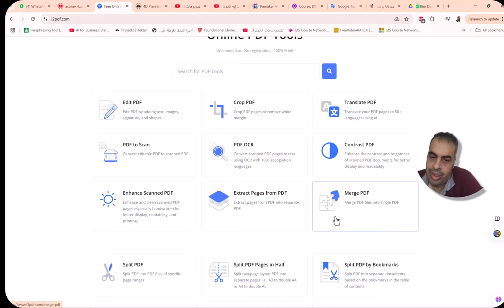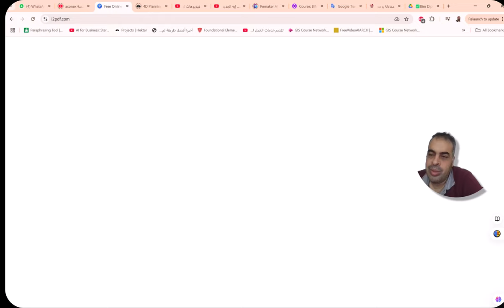i2pdf كل ادوات التعامل مع pdf اونلاين رائع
Logo
Tools
Help
SVG
Online PDF Tools
Unlimited Use . No registration . 100% Free!
 S, DCM)
PDF to Images
Convert PDF pages to images (JPG, PNG, TIFF, BMP, WEBP, GIF, DICOM, PS, EPS)
Remove Pages from PDF
Delete pages from PDF permanently
Rotate PDF
Rotate and flip PDF pages ±90°, ±180°
Organize PDF
Organize, reorder, rotate, and delete PDF pages
Redact PDF
Black out sensitive text and images in PDF
Sign PDF
Add electronic signature to your PDF
Watermark PDF
Add watermark image or text to PDF
Deskew PDF
Deskew and straighten scanned PDF pages automatically
Extract Tables from PDF
Extract Tables from PDF then save as CSV, HTML, JSON, XML, and Docx.
Color PDF
Convert the colors of PDF text and images into tones of a color
Unlock PDF
Remove password and restrictions from PDF
Protect PDF
Secure PDF and set permissions for copying, printing, and modification
Edit PDF Metadata
Edit PDF Metadata such as author, title, subject, and keywords
Annotate PDF
Annotate PDF by adding text, sticky notes, drawings, highlights and more
Flatten PDF
Flatten PDF forms to read only
Convert GIF image to PDF
PDF to GIF
Convert PDF pages to GIF images
WEBP to PDF
Convert WEBP image to PDF
PDF to WEBP
Convert PDF pages to WEBP images
BMP to PDF
Convert BMP image to PDF
PDF to BMP
Convert PDF pages to BMP images
PS to PDF
Convert PS image to PDF
PDF to PS
Convert PDF pages to PS images
EPS to PDF
Convert EPS image to PDF
PDF to EPS
Convert PDF pages to EPS images
DICOM to PDF
Convert DICOM images to PDF file
PDF to DICOM
Convert PDF pages to DICOM images
AZW3 to PDF
Convert AZW3 to PDF
MOBI to PDF
Convert MOBI to PDF
DJVU to PDF
Convert DJVU to PDF
Convert to PDF
Convert any image or document to PDF quickly
Free AI Writing Tools
Essay Writer
Automatic essay generation using AI
New
Text Paraphraser
Automatic text rephrasing and rewording using AI
New
Text Summarizer
Automatic text summarization using AI
New
Email Generator
Automatic email writer using AI
New
Video Script Generator
Automatic video script generator using AI
New
AI Business Name Generator
Automatic business name generator using AI
New
Free AI Image Tools
AI Image Generator
Convert your words into beautiful images using AI
New
Restore Image
Restore faded, blurry, scratched, and low quality photos using AI
New
Remove Object from Image
Remove unwanted objects, people, text, or defects from image
New
AI Image Background Remover
Remove Image Background Automatically using AI
New
Colorize Image
Colorize Black and White images using AI
New
Upscale Image
Upscale and enhance your image resolution up to 4x using AI
New
Our Work
i2PDF
Full suite of PDF tools
i2Img
Full suite of Image tools
i2Text
Full suite of text processing tools
i2Symbol
Symbols, stickers, postcards
i2OCR
Extract text from images
i2Clipart
i2Type
World language keyboard
i2Speak
Smart IPA keyboard
i2Arabic
Browse Arabic newspapers
ArabicKeyboard
Smart arabic keyboard
Sticker Apps
Stickers for iOS & Android
Your files are safe and secure. They are not shared and are automatically deleted after 30 min

Edit
Edit PDF
Crop PDF
Contrast PDF
Enhance Scanned PDF
Compress PDF
PDF to Grayscale
Invert PDF Colors
PDF Dark Mode
Rotate PDF
Deskew PDF
Color PDF
Edit PDF Metadata
Annotate PDF
Add Page Numbers to PDF
Resize PDF
Header Footer PDF
Add Margin to PDF
Repair PDF
PDF Viewer
PDF Fast Web View
Reverse PDF
Decompress PDF
Add Bates Numbers to PDF
Measure PDF
PDF to CMYK
PDF to RGB
Assembly
Extract Pages from PDF
Merge PDF
Split PDF
Split PDF Pages in Half
Split PDF by Bookmarks
Split PDF by Size
Organize PDF
N-Up PDF
Security
Redact PDF
Sign PDF
Watermark PDF
Unlock PDF
Protect PDF
Flatten PDF
Compare PDF
Convert from PDF
Translate PDF
PDF to Scan
PDF OCR
Extract Images from PDF
PDF to Images
PDF to QR Code
Extract Fonts from PDF
PDF to EPUB
PDF to JPG
PDF to PNG
PDF to TIFF
PDF to Text
PDF to HTML
PDF to Word
PDF to PowerPoint
Arabic PDF to Word
Persian PDF to Word
Hebrew PDF to Word
PDF to XML
PDF to JSON
PDF to CAD
PDF to DWG
PDF to DXF
PDF to SVG
PDF to GIF
PDF to WEBP
PDF to BMP
PDF to PS
PDF to EPS
PDF to DICOM
Convert to PDF
Source Code to PDF
Images to PDF
URL to PDF
LaTeX to PDF
Table to PDF
EPUB to PDF
eBook to PDF
TIFF to PDF
Text to PDF
HTML to PDF
Word to PDF
PowerPoint to PDF
Excel to PDF
CSV to PDF
XML to PDF
JSON to PDF
CAD to PDF
DWG to PDF
DXF to PDF
SVG to PDF
GIF to PDF
WEBP to PDF
BMP to PDF
PS to PDF
EPS to PDF
DICOM to PDF
AZW3 to PDF
MOBI to PDF
DJVU to PDF
Convert to PDF
Privacy